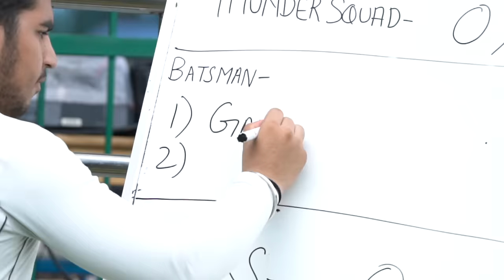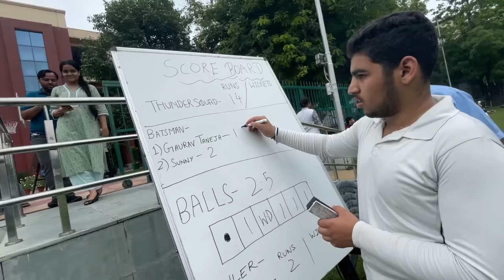Parents vs children cricket match